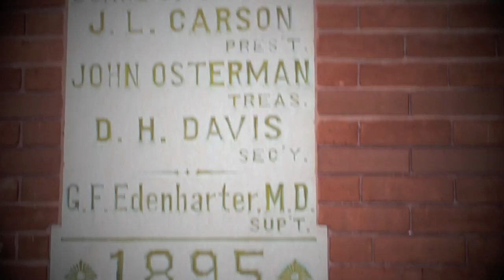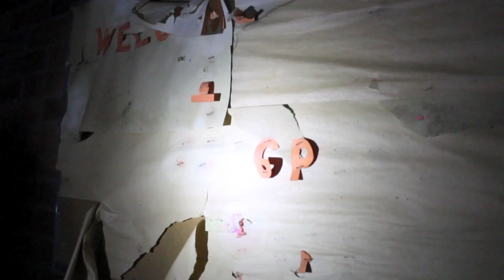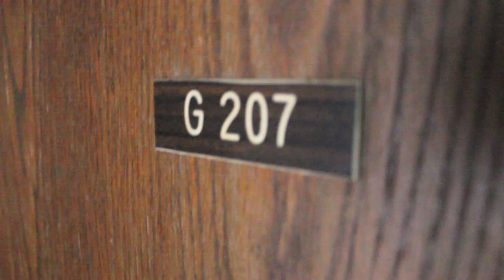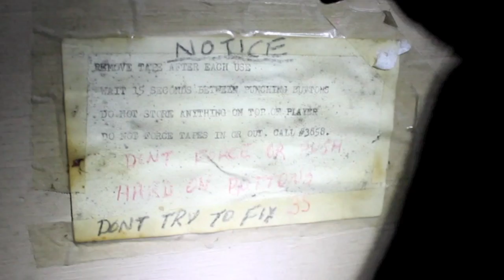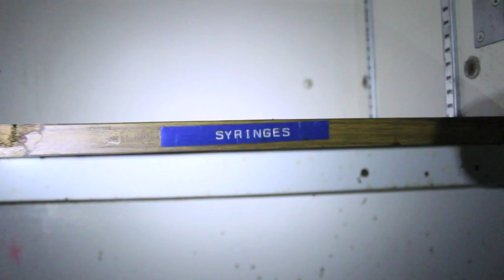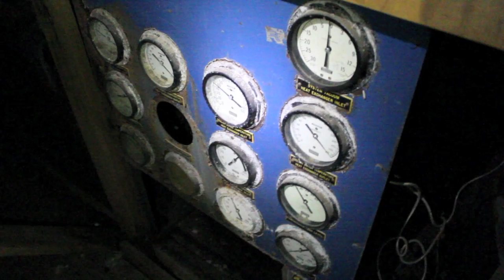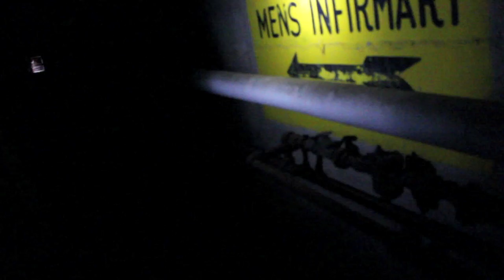State Mental Asylum - ABANDONED Underground Tunnels